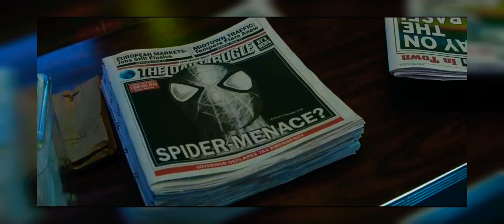The Life Of A Super-Hero.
It's Very Hard To Be A Hero, But It Is Manageable.